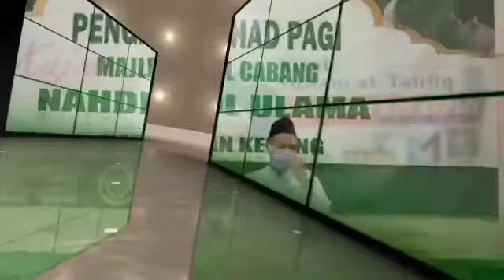Gus Hafidz Ghozali | Kitab al Hikam